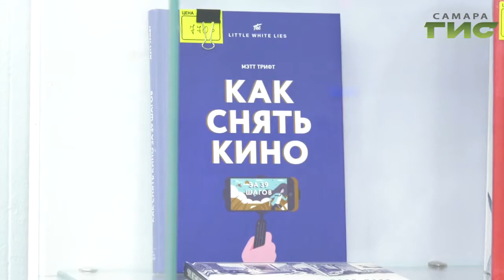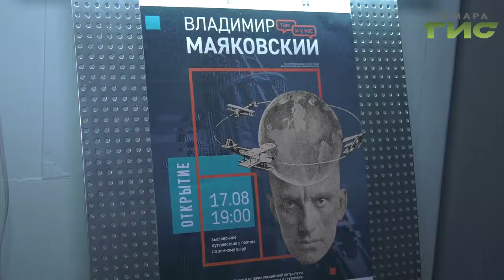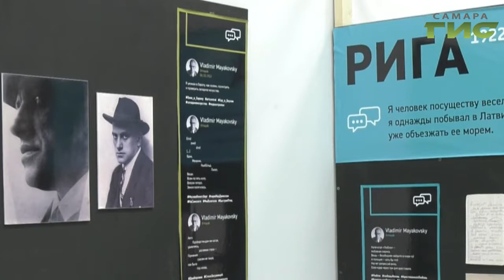Режиссер Александр Шейн представил самарским зрителям две свои картины о советском авангарде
Портрет творца - не как абсолютного властителя Дум, а человека ищущего и сомневающегося. Режиссер Александр Шейн  представил самарским зрителям  две свои картины о Советском авангарде и рассказал о своих творческих планах. Почему это течение до сих пор актуально, наш корреспондент узнал у автора.